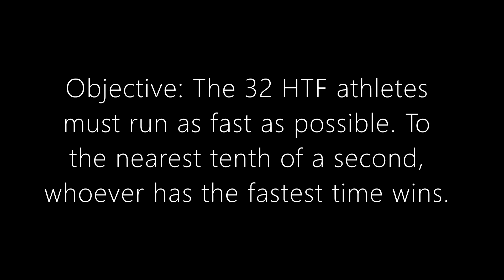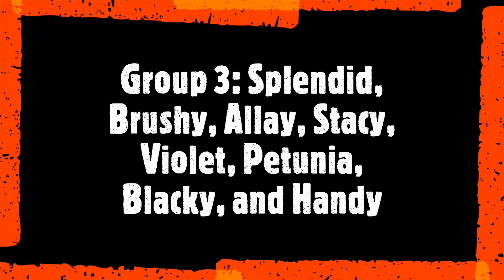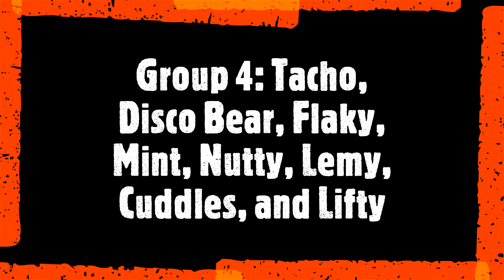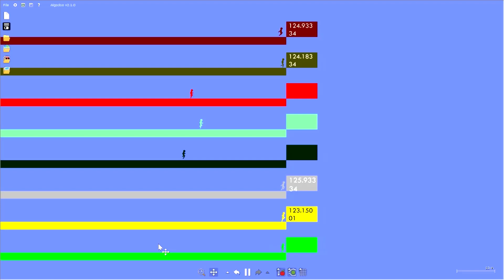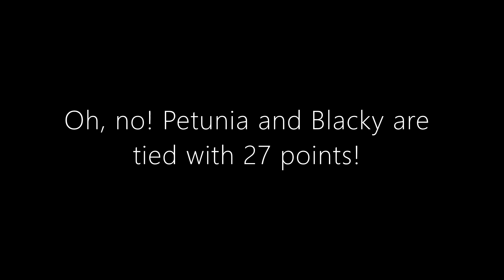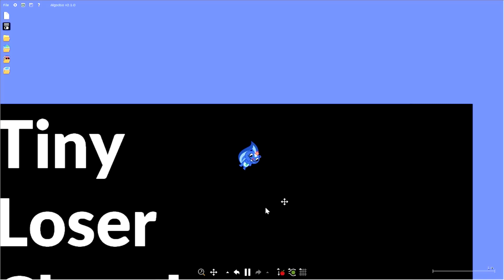Fan Happy Tree Friends Algotriacontathlon: Day 2 (Remastered)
It's the second day of Fan Happy Tree Friends Algotriacontathlon (Remastered)!

Today is an elimination! Who'll be the first HTF athlete eliminated from the competition? Let's find out!